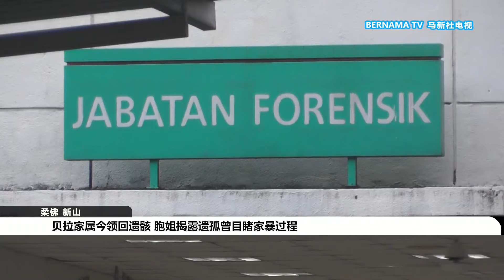20240124 贝拉家属今领回遗骸 胞姐揭露遗孤曾目睹家暴过程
经过一连串剖尸检验等标准作业程序后，家属今日获准领回单亲妈妈贝拉的遗体，死者姐姐在太平间外泪盈满眶，更透露贝拉的孩子们曾目睹妈妈被嫌犯痛骂殴打。载送贝拉遗体的灵车于下午2时50分左右离开医院太平间，前往峇株巴辖的拿督文达拉鲁哇占美清真寺祈祷并下葬。